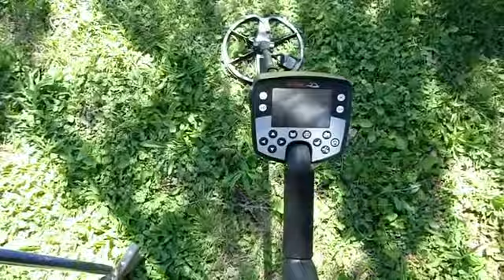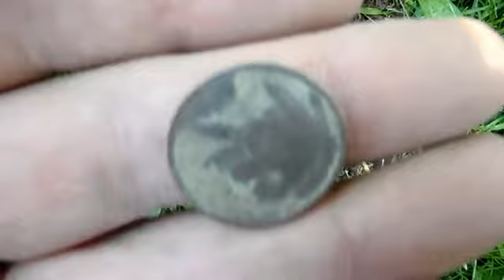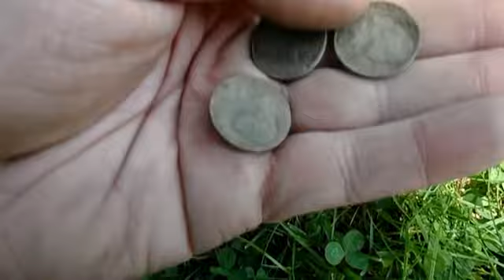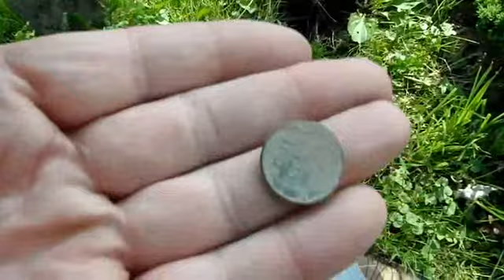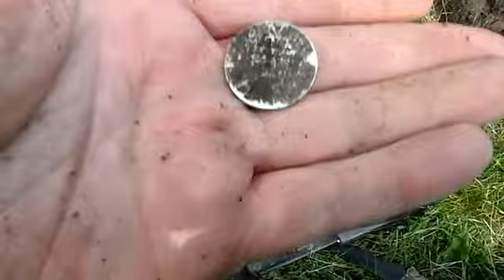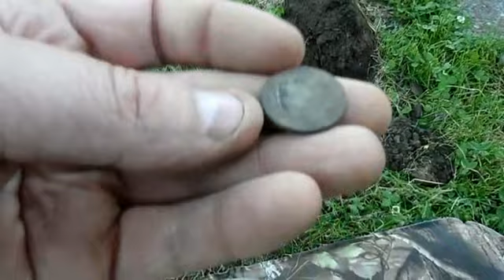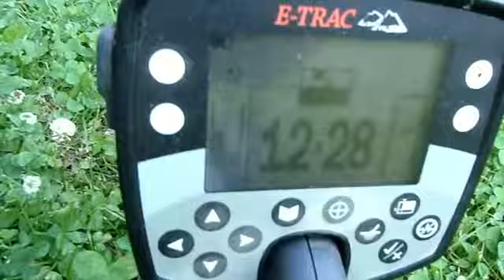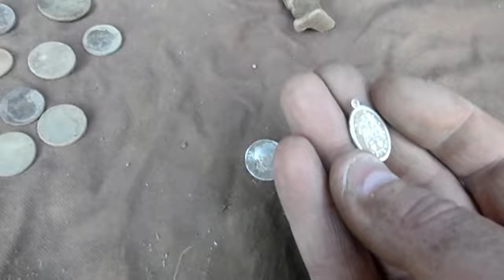Detecting With The Silver Queen Betty Sharp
had a great day detecting with Betty, we had a blast